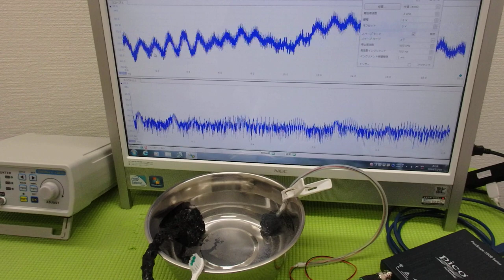‹メガヘルツ›の超音波発振制御技術 ultrasonic-labo